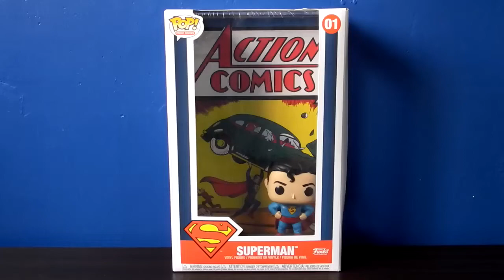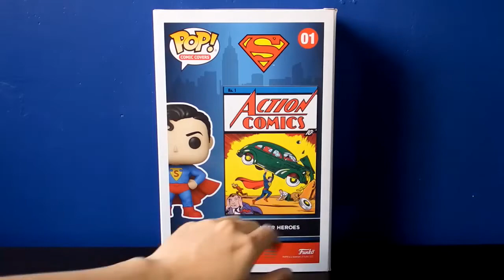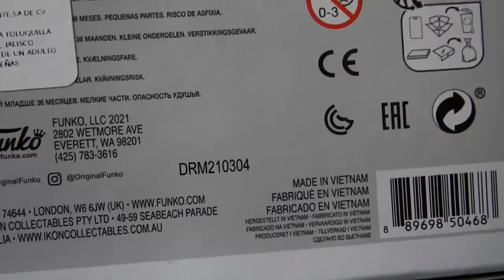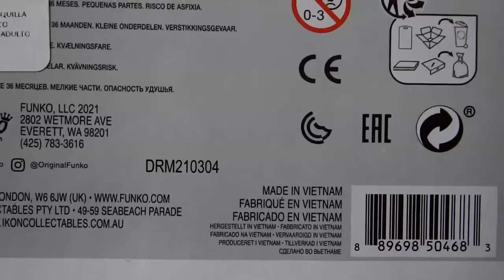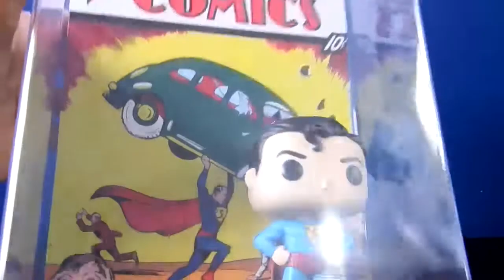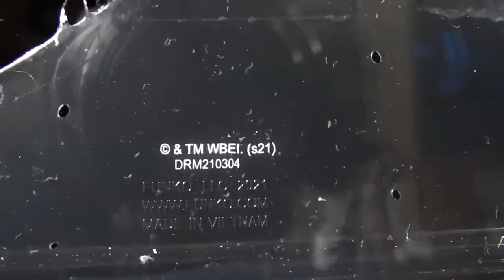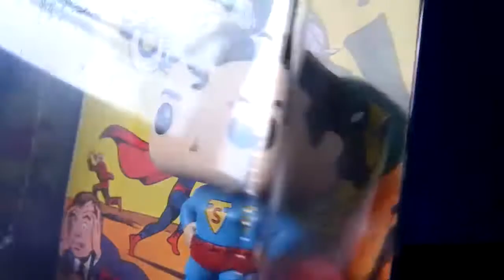🔷 SUPERMAN FUNKO COMIC COVER DC 01 | PRIMERA APARICIÓN 2021 | REVIEW / UNBOXING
Esta semana te comparto la review y unboxing de Superman, la edición de Funko Comic Cover 2021 de la primera aparición del Hombre de Acero. ¿Vale la pena comprarlo? Quédate conmigo, por favor, y conoce los detalles.

AÑO: 2021
Nombre: Superman
Número: Funko 01
Línea: Funko Comic Cover
Fabricado en: Vietnam
Figura Articulada: No
Fecha de llegada a México: Finales de 2021
Precio en la APP: $600 pesos MXN.
Precio de Preventa: $400 pesos MXN.
Tipo: Regular
Marca: Funko